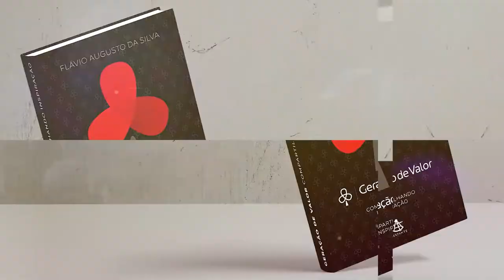Geração de Valor: Os 10 Motivos Mais Frequentes Para Você Não Ter Seu Negócio